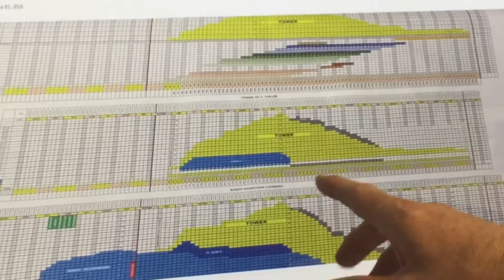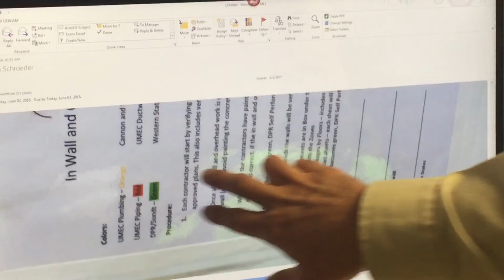Go, See, & Steal